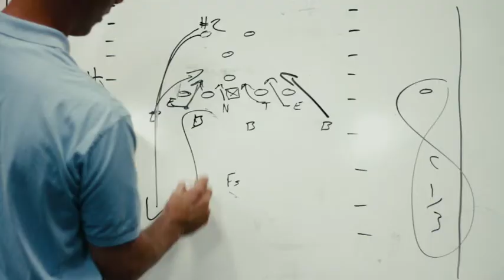Lenovo Anthem - For Those Who Do - Buy Lenovo @ LaptopsDirect.co.uk